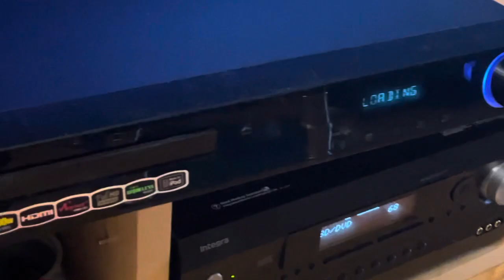Samsung Model HT-Z310 5/1Ch 1000W DVD Home Theater System Player Only Tested